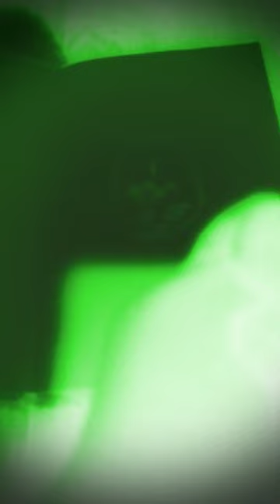March 15, 2023